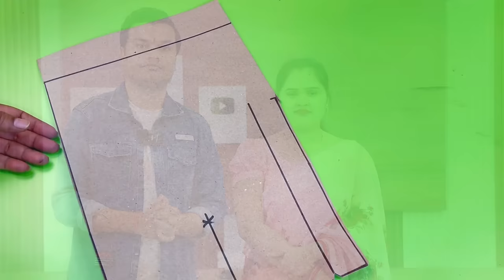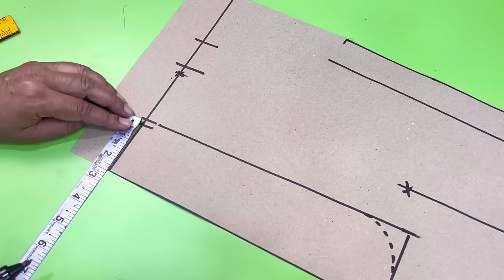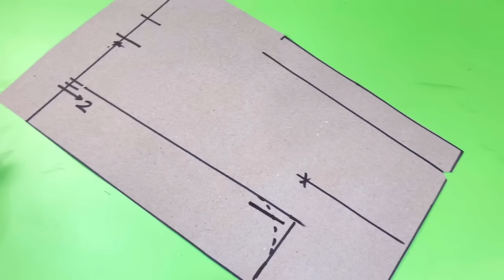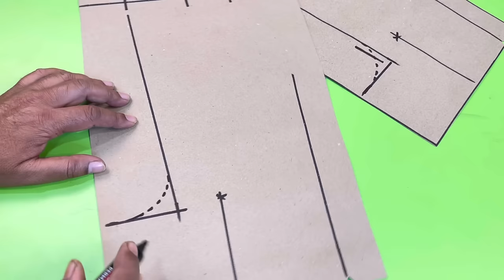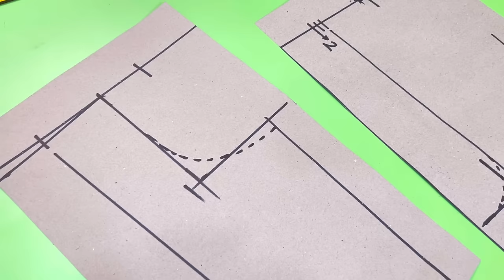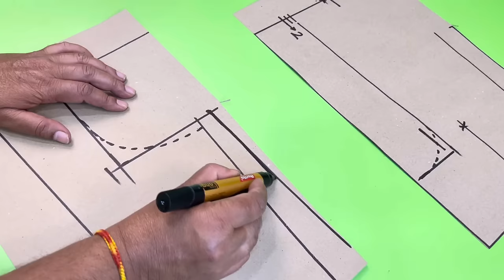जितना मर्ज़ी डीप गला बना लों शोल्डर कभी नहीं गिरेगा | 5 टिप्स बिना डोरी के डीप गले बनाने के लिए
Topics Cover On This Video : -
Blouse Shoulder Falling Problem
Blouse Shoulder Falling solution
Saree Blouse Shoulder Falling
5 Tips for Shoulder drop
Tips For Shoulder Falling Solutions
Shoulder Drop Problem
Blouse Shoulder Drop problem
Blouse Ka Shoulder Gire to Kya Kare
shoulder gire to kya kare
Shoulder Girne Ke Karan